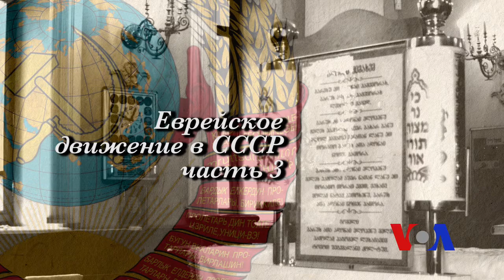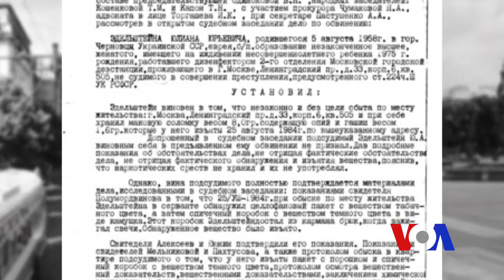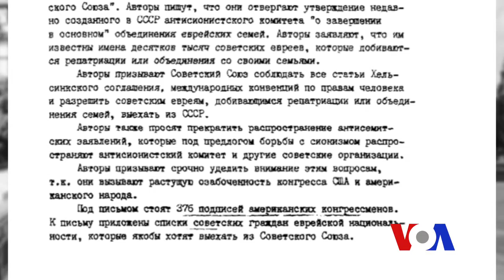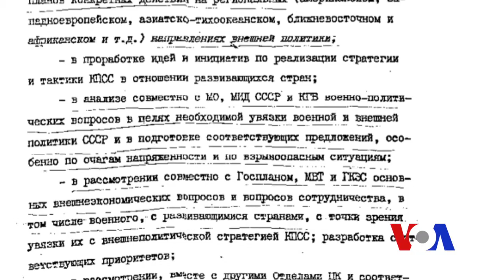Parallels HD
Documentary series on history of Soviet Dissident Movement, featuring NCSEJ President Alexander Smukler, presented by VOA, supported by NCSEJ.